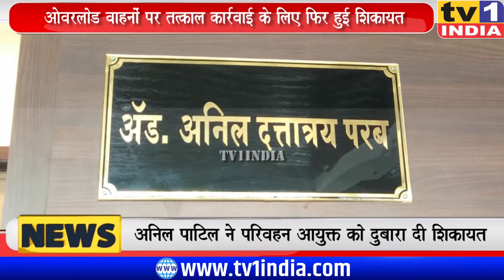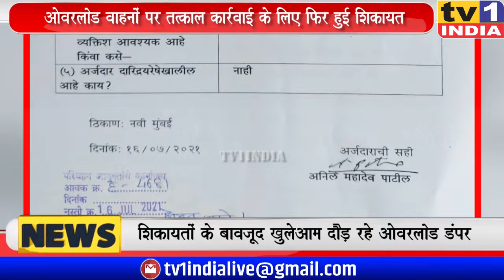Overload डंपर्स के खिलाफ नहीं हो रही कार्रवाई: होगा आन्दोलन : Anil Patil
तमाम शिकायतों के बाद भी नवी मुंबई की सड़कों पर ओवरलोड डंपरों का परिचालन थमने का नाम नहीं ले रहा है.बीते महीने जून में इस मनमानी के खिलाफ ट्रांसपोर्ट संगठन के प्रतिनिधि अनिल पाटिल ने परिवहन आयुक्त और आरटीओ को शिकायत देकर कार्रवाई की मांग की थी लेकिन आज तक उस पर कोई कार्रवाई नहीं हुई है. फिलहाल अनिल पाटिल ने स्मरण पत्र लिखकर शिकायतों पर क्या कार्रवाई हुई इसका जवाब मांगा है.